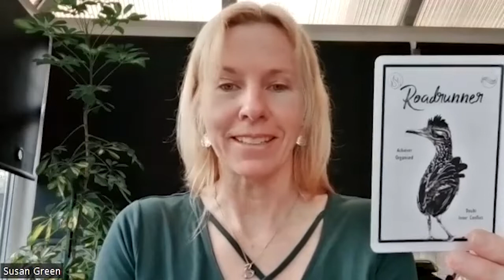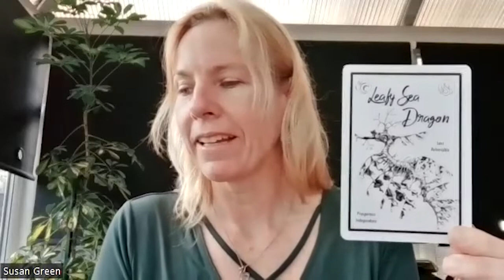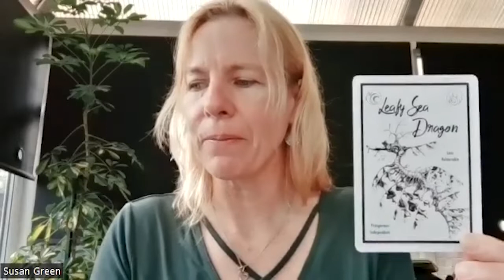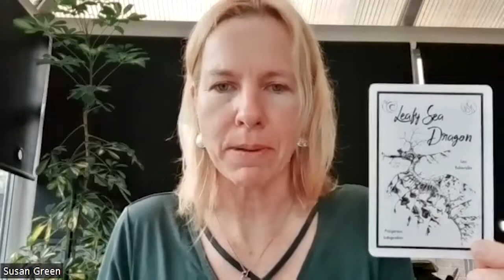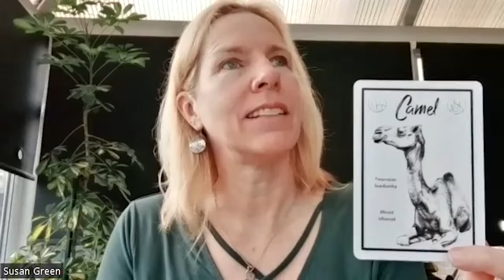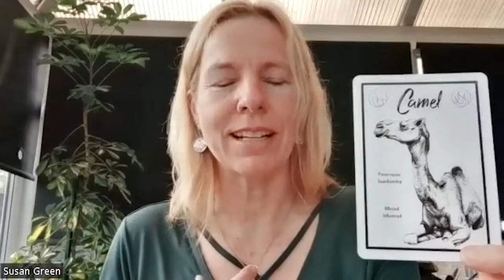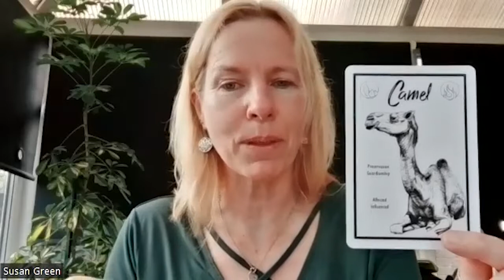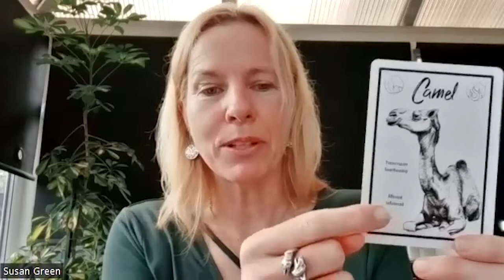The Week Ahead 15 May 2022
Using the Messenger Animal Oracle Deck (soon to be for sale to you) we forecast the energy for the week ahead.
Have a brilliant week, live consciously, live in love with all you are and do!

Roadrunner: 52 sec
Leafy Sea Dragon: 2:44
Camel: 5:22

To read more about the energy of each of these spirit animals and how they can help you: